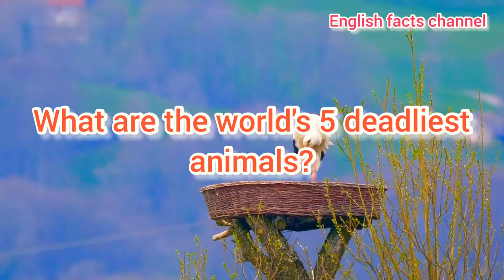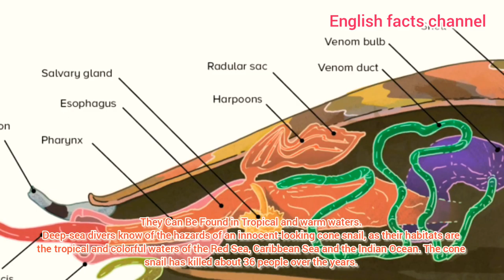5 dangerous animals you should run away from.// 2021 new facts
5 dangerous animals you should run away from

English Facts channel

What are the world's 5 deadliest animals?

Here are some of the animals responsible for the most human deaths.

Number5. Poison Dart Frog.
These pint-sized frogs aren't for kissing. Their backs ooze a slimy neurotoxin that is meant to keep predators away. Each frog produces enough of the toxin to kill 10 humans.

Number4. Ascaris Roundworms.
These parasites have tiny eggs easily transferred from contaminated dirt into human mouths. The roundworm takes up residence in the small intestine and can interfere with nutritional uptake, cause tissue reactions and even lead to intestinal blockage as the worms grow larger.

Number3. Assassin bugs.
The assassin bug, also called the kissing bug, is responsible for carrying Chagas disease, which kills about 12,000 people a year on average.
Chagas disease is a parasitic infection passed by the bug, which got its nickname by biting people on the face.

Number2. Cone Snail

They Can Be Found in Tropical and warm waters.
Deep-sea divers know of the hazards of an innocent-looking cone snail, as their habitats are the tropical and colorful waters of the Red Sea, Caribbean Sea and the Indian Ocean. The cone snail has killed about 36 people over the years.

Number1. Mosquitoes

According to the World Health Organization, about 725,000 people are killed every year by mosquito-borne diseases. Malaria alone affects 200 million, of which an estimated 600,000 die. Mosquitoes also carry dengue fever, yellow fever and encephalitis.

The sheer number of mosquitoes adds to the risk they pose to humans. Unlike many other dangerous creatures, they can be found in nearly every part of the world at various times of year, and at peak breeding season they outnumber every other animal except ants and termites.